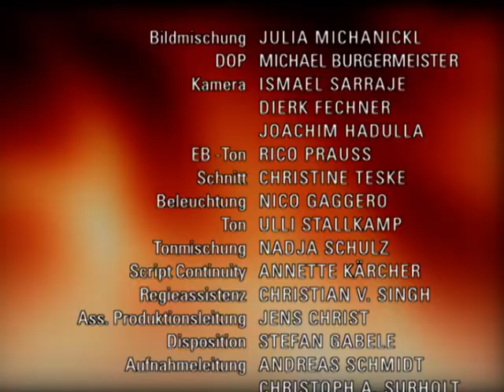Verbotene Liebe - Folge 2455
A Tanja gesteht Ansgar, dass sie ihn liebt
B Vanessa bringt Andi und Nico unbeabsichtig näher
C Leonard und Cecile müssen erkennen, dass die neue „normalität“ kaum zu bewerkstelligen ist

A  Als Tanja offenbart, dass es zu spät für eine Abtreibung ist, macht Ansgar ihr entschlossen klar, dass er sich nicht zu ihr und dem Kind bekennen wird. Beide gehen im Streit auseinander und bereiten den Krieg gegeneinander vor. Doch dann entschließt sich Ansgar, noch einmal zu versucht, mit Tanja im Guten zu reden. Doch die Situation explodiert erneut und Tanja wirft Ansgar aufgebracht an den Kopf, dass sie ihn liebt, auch wenn sie sich selbst dafür hasst.
B  Vanessa ist, als ihr Nico erneut bei Luca dazwischenfunkt, auf „Rache“ aus. Da sie um Andis Eifersucht weiß, bringt sie Nico und Luca in eine verfängliche Situation. Doch als Andi – wie geplant – dazukommt, nimmt das Ganze eine unerwartete Wendung. Genervt muss Vanessa erkennen, dass ihr Plan nach hinten losgegangen ist...
C  Cecile und Leonard versuchen auf dem Brunch, zu dem Cecile Leonard und Silke eingeladen hat, Normalität zu spielen. Doch als Silke einen Moment mit Cecile alleine hat, macht sie ihr eine böse Ansage, dass sie sich von Cecile nicht den Mann wegnehmen lässt. Cecile regt sich bei Gregor über Silkes Verhalten auf, muss sich aber anhören, dass Silke nicht ganz Unrecht mit ihrem Verdacht hat. Also entschließt sich Cecile schweren Herzens dazu, Leonard doch wieder aus dem Weg zu gehen.